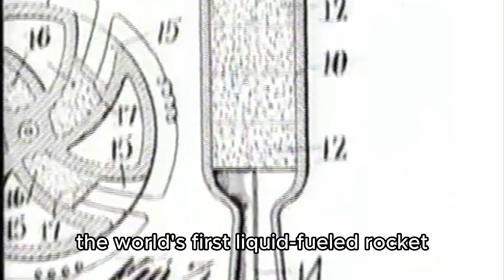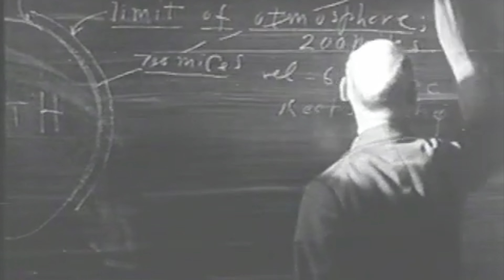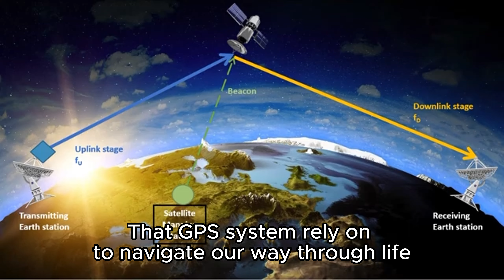BEYOND THE STARS: THE JOURNEY OF ROBERT GODDARD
A short film about the life of Robert Goddard, the father of modern rocketry.